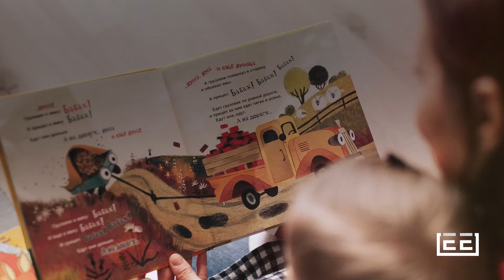¿Por qué leer un cuento a un niño?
Los cuentos son un alimento emocional para tus hijos. Tiene un sinnúmero de beneficios, hazlos parte de sus vidas.

Puedes además educar tu mente, entrenar tu cerebro, conectar con tu cuerpo y tu corazón en la Academia en Busca de Sentido, toda la información